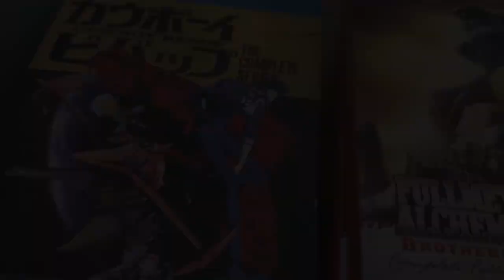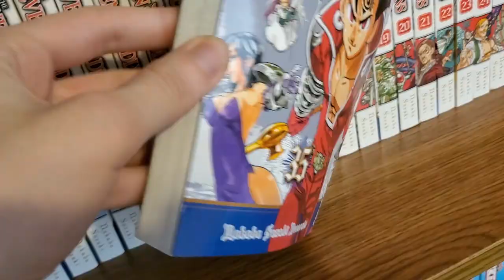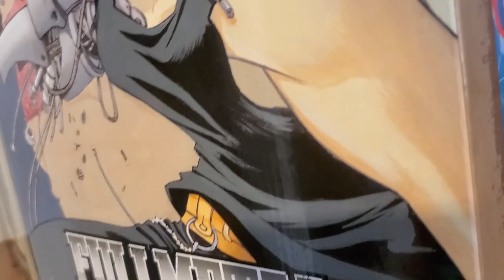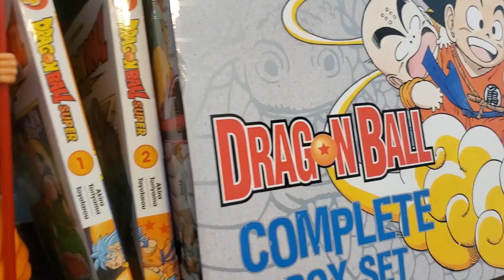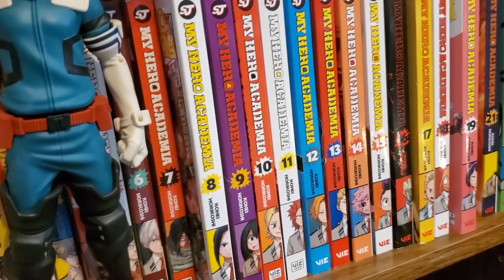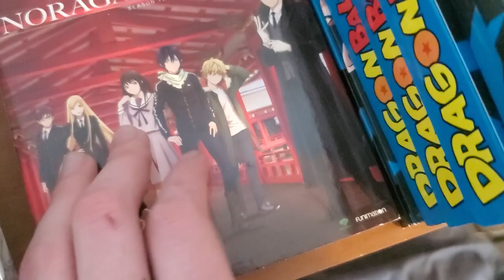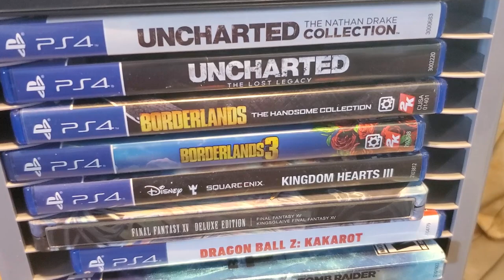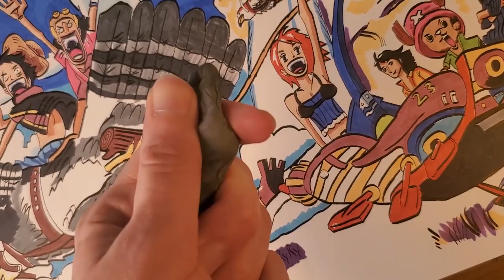MY ROOM TOUR 2020 COLLECTION! MANGA, ANIME & VIDEO GAMES!